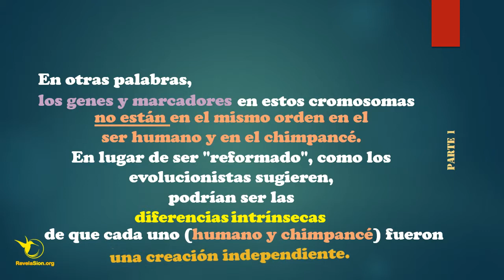Evolución - Hombre y Chimpancé Parte 01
Primer corto de nuestra series Hombre  y Chimpancé en nuestro espacio de educación respecto a la evolución